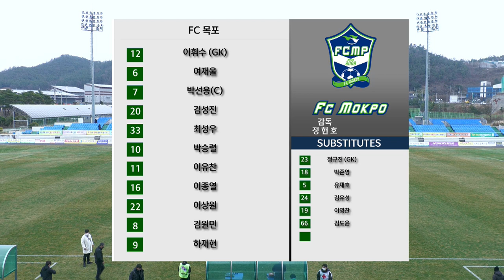H/Lㅣ[K3 League] FC 목포 vs 김해시청축구단 -4R - 2022.03.18